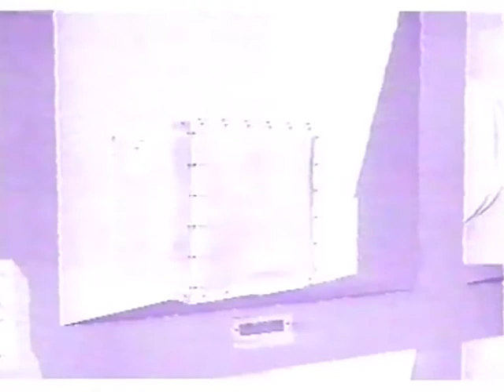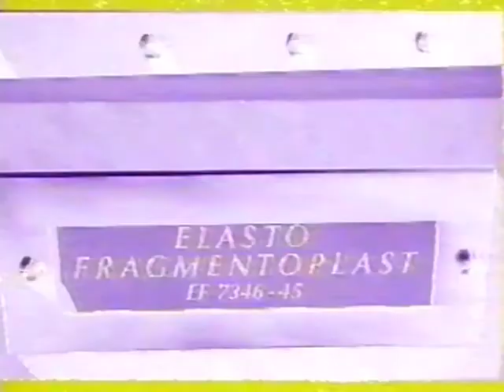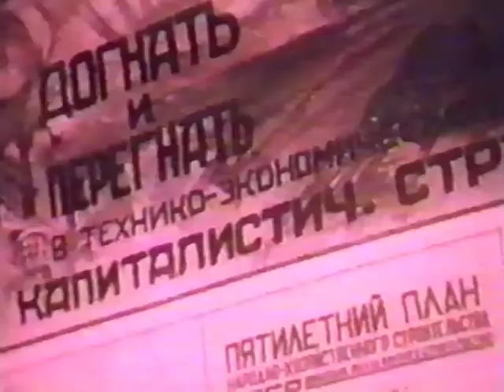Collection Vent d'Est / MX SIDO EIGHT / Alexander Sidorov 1994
MX SIDO EIGHT
réalisation Alexander Sidorov

Cet artiste vidéaste a travaillé dès le début des années 90 avec la plupart des performers et musiciens du fameux squat "Petrovsky Boulevard" à Moscou. Alexander Sidorov recycle documents d'archive (construction forcée de la ville de Magnitogorsk), séquences de films et dramatiques TV, vidéos et animations 3D...

© Vent d'Est / I.A.T. Moscou 1994